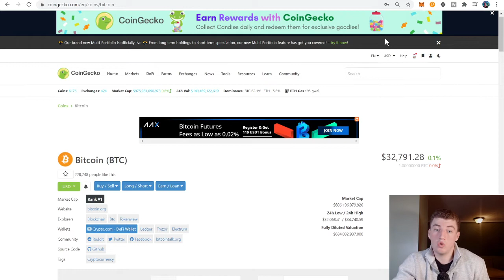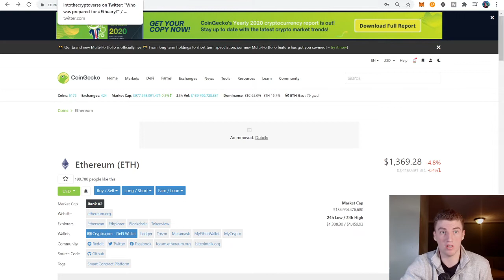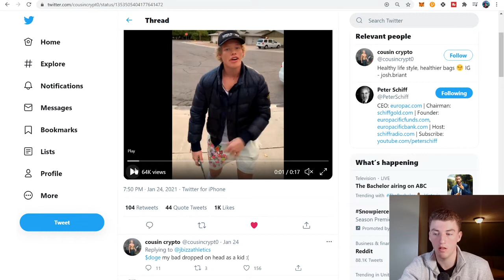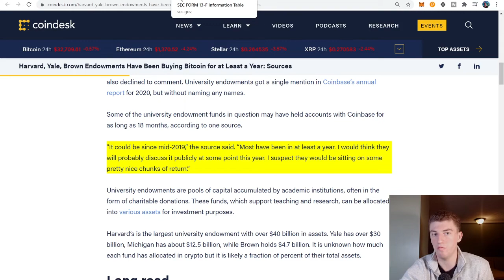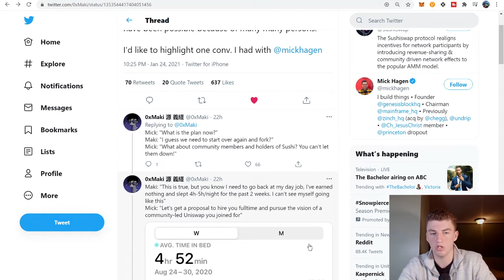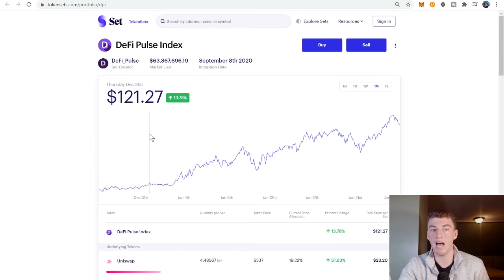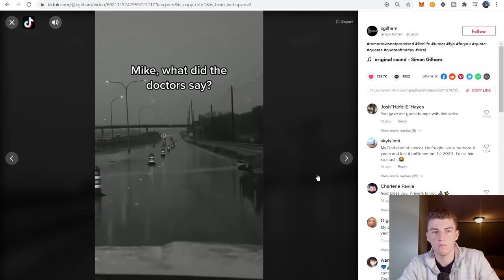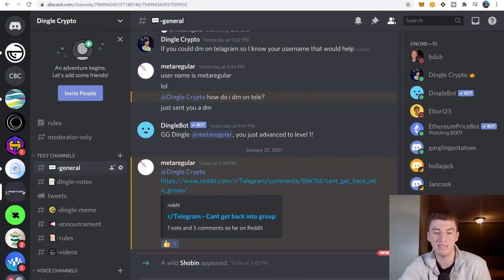Crypto News today. The Ethereum Ethos will make you rich!?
Entering the crypto sector with a closed and anxious mindset is not the ideal way to enter. To relieve this stress do a couple things; invest what you can afford to lose and invest what you believe based off of your own insightful thoughts. Also Rich is subjective and it is important to understand that we all share a common end. So rich is simply a perspective of your reality and this is my primary stress reliving prospective. What do you guys think? What makes you Rich? Thanks For Tuning In?

Good morning Dingooos!!

Meet our newest team member: CPT. Jack